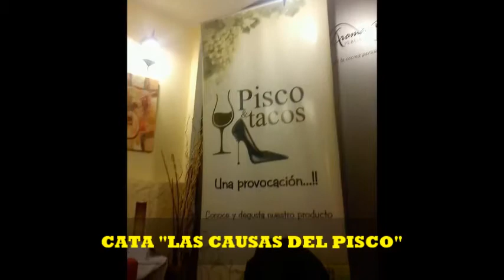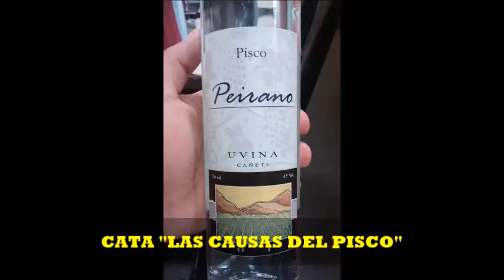PISCOS Y TACOS "LAS CAUSAS DEL PISCO"